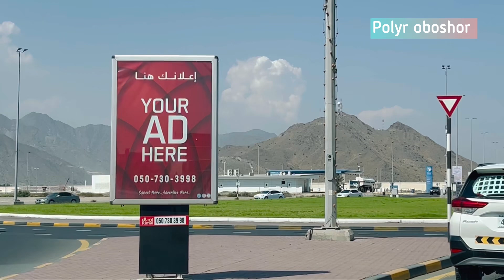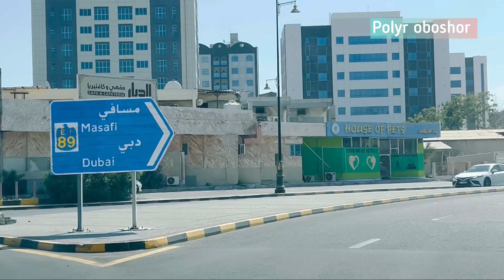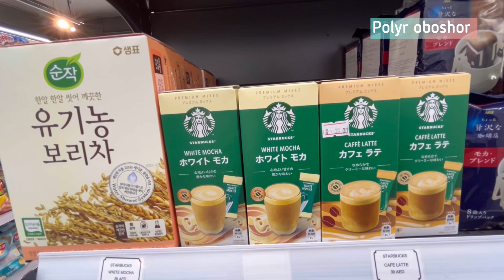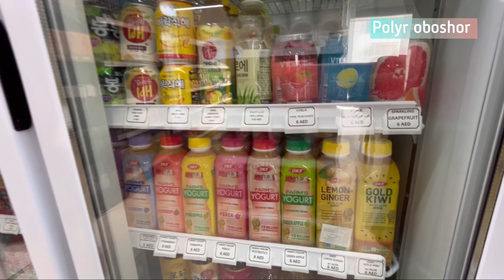একটি কোরিয়ান সুপার মার্কেটের ভিতরে কিআছে?|সংযুক্ত আরব আমিরাত ফুজিরা| Korean super shop in Fujairah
What is inside a Korean super market.
Koa mart Korean supermarket in Fujairah uae.🇦🇪